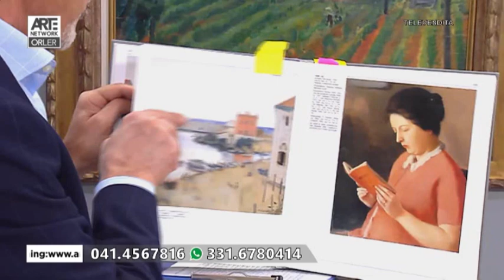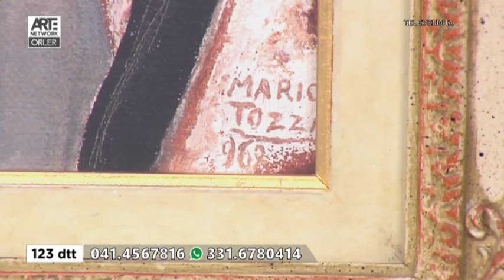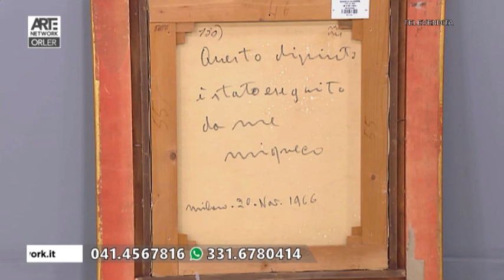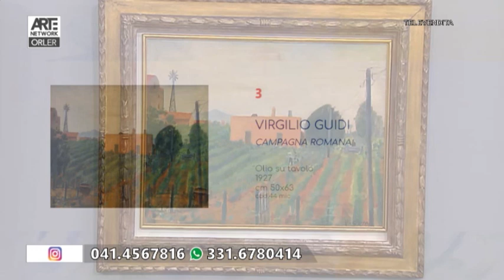Arte Moderna e Contemporanea - diretta 18-09-2024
Hai mancato uno dei nostri appuntamenti in diretta? Niente paura! Qui su Artenetwork On Demand hai la possibilità di rivedere le trasmissioni delle scorse due settimane. Contattaci ai numeri in sovrimpressione per prenotare l'opera che ti ha colpito, o anche solo per chiedere informazioni. Se dovessi trovare la linea occupata o un nostro operatore non fosse disponibile puoi lasciare un messaggio al numero whatsapp, ti ricontatteremo al più presto.
Grazie, siamo sempre a vostra disposizione
Staff Artenetwork